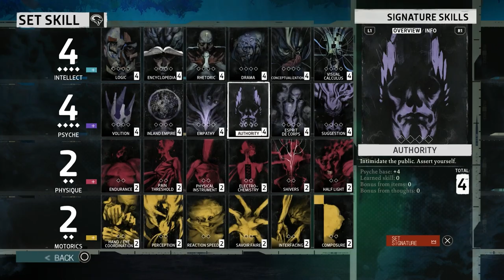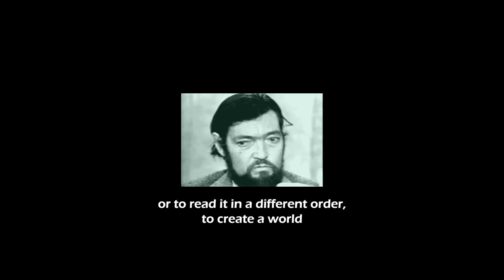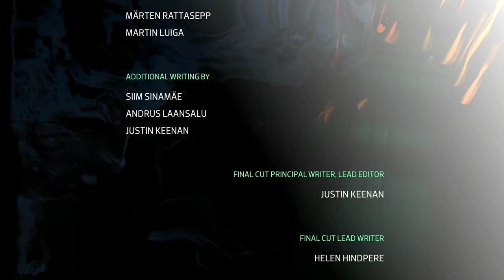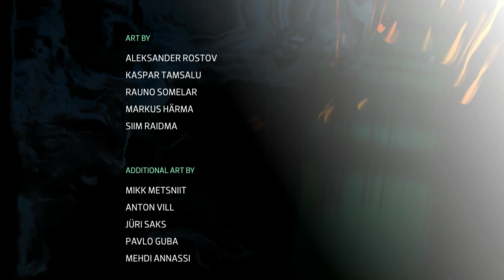Systems of Disco Elysium | An Entroponetic Critique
Few videogames were treated as something else like Disco Elysium. Praise went to its literary, visual, and musical qualities, but not as much focus was given to its gameplay and how it interacts with themes displayed by the game. This video is a contribution to the discussion of some themes featured by the game, through analysis and criticism of the game systems that made Disco Elysium a great videogame and an insightful work of art.

Timestamps:

00:00 Intro
01:07 Systems Make Games
07:49 Amnesiacop
13:30 No Truce with the Failures
22:49 Advanced Race Theory
30:54 Cryptoentroponetics
41:14 Creatures of the Pale

Excerpt from "Black Mirror: Bandersnatch" taken from Netflix.